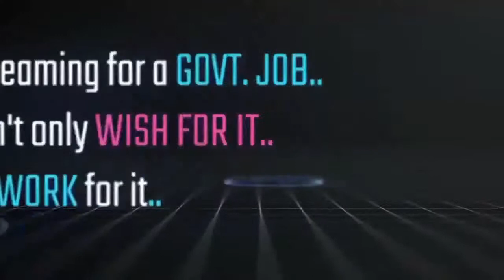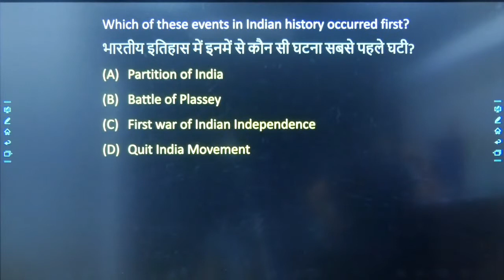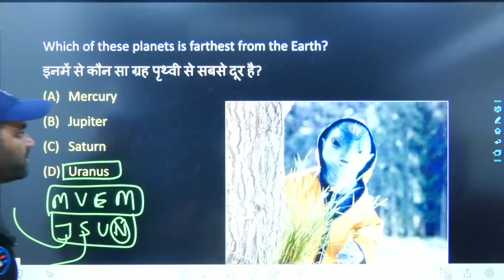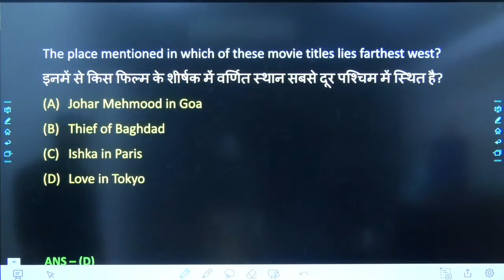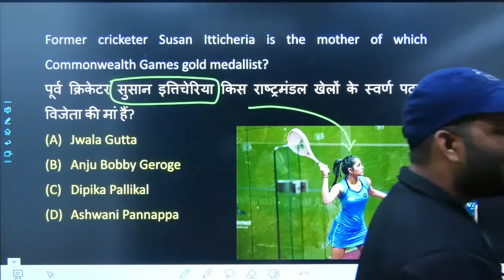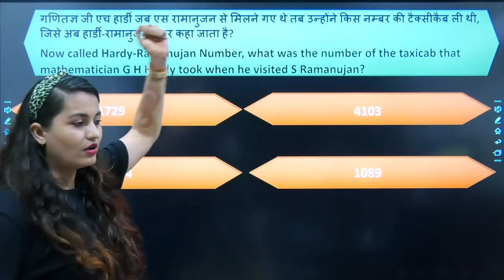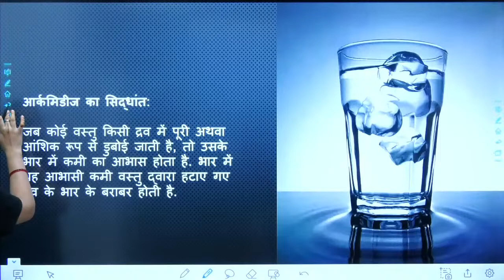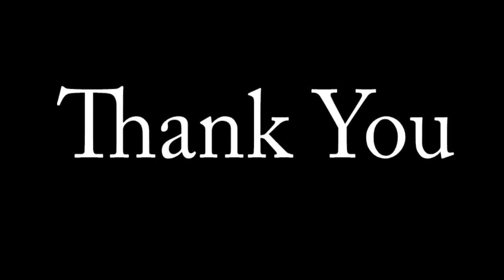KBC Weekend Series | Detailed Analysis Of KBC Question | Advait Education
In this video KBC Weekend Series | Detailed Analysis Of KBC Question | This topic is also important for RI, SI, Patwari, Food inspector, Railway, and other CG-VYAPAM Exams.

This topic is also important for SSC, UPSC, State PSC, RRB, RRB NTPC, Railway, AFCAT and other government Exams.

1.By providing Motivational thoughts with our AdvaitEducationThoughts series,
2.Covering important events with AdvaitEducationAajkaGyan series.
3. Sharing general knowledge with AdvaitEducationStaticGK series, 4.Covering current affairs with AdvaitEducationCurrentAffairs series
5. By running quizzes with AdvaitEducationQuiz.